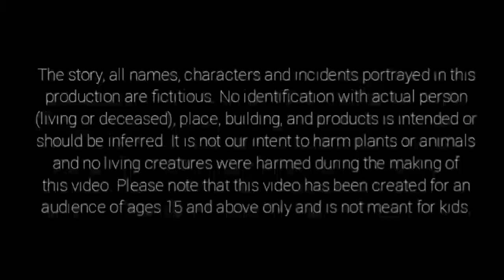ରାନୀ ପରୀ ର ବାହା | Odia Stories | Odia Moral Story | Odia Gapa | New Story Cartoon | Chamak TV Odia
Welcome to the "Chamak TV-Odia" YouTube channel.

✿ The following video contains some Horror and adult Elements and is suitable for a mature audience (16+).